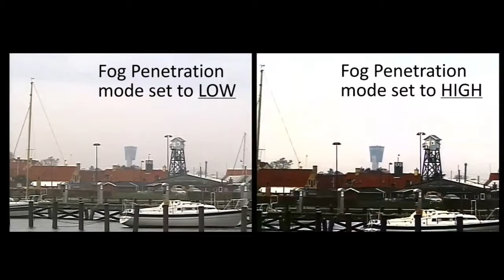Dragoer Copenhagen airport tower